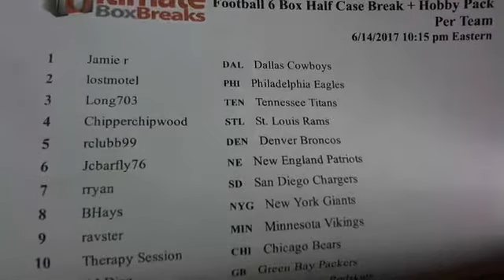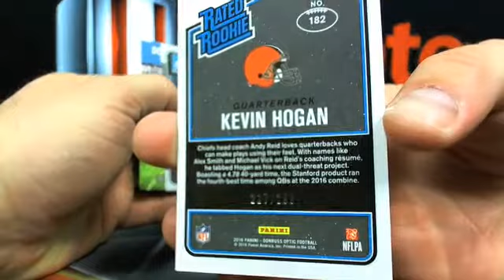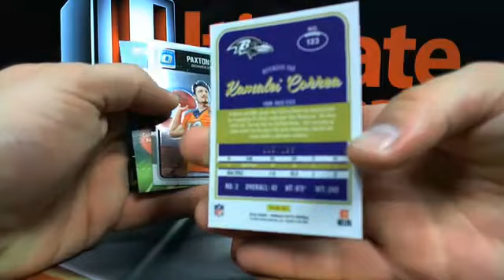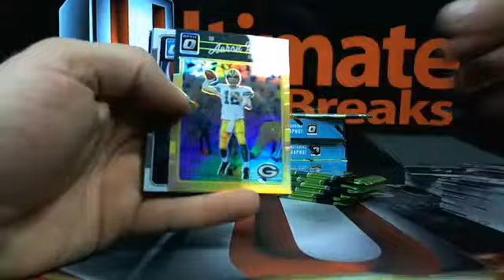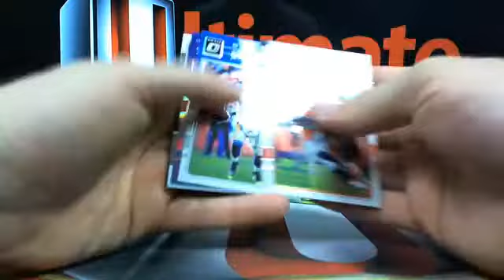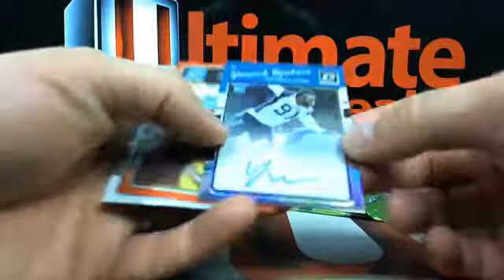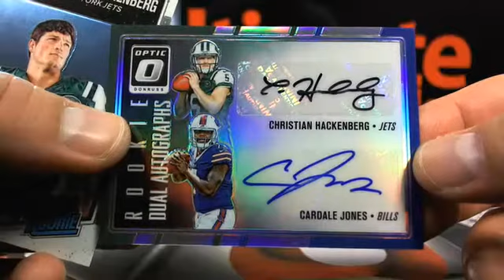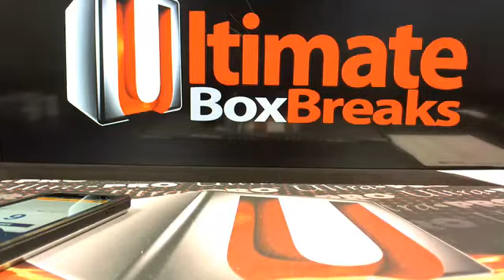UltimateBoxBreaks.com: 2016 Optic Football 6 Box Half Case Break #1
UltimateBoxBreaks.com: 2016 Optic Football 6 Box Half Case Break #1 - Captured Live on Ustream